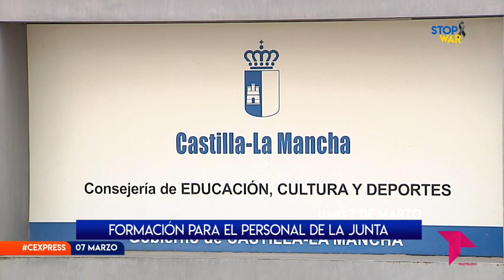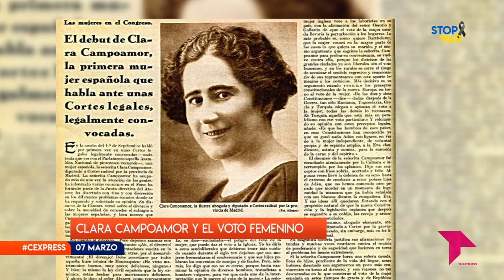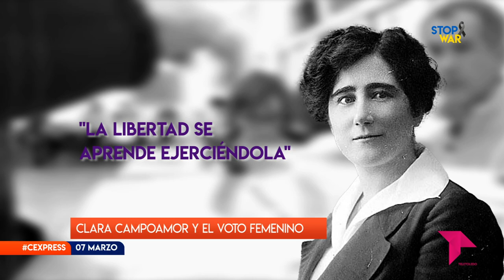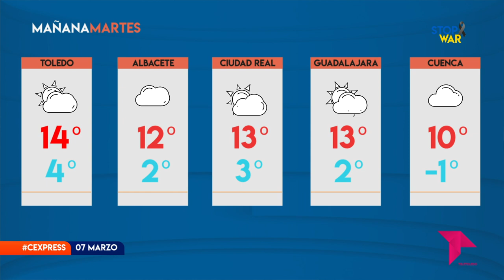CONECTAMOS EXPRESS / 07 - 03 - 22